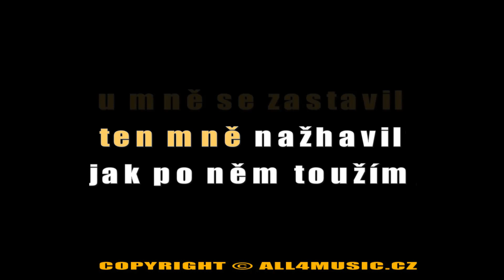KJ0775 CAMILA-Gigolo (Karaoke verze)